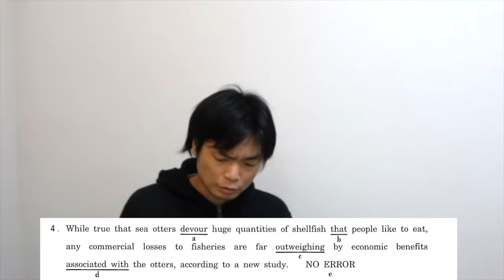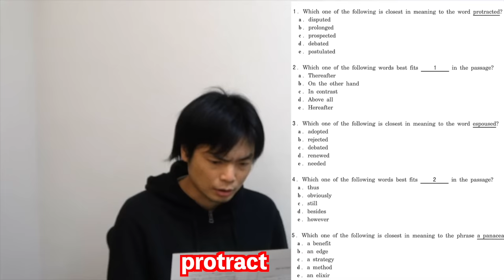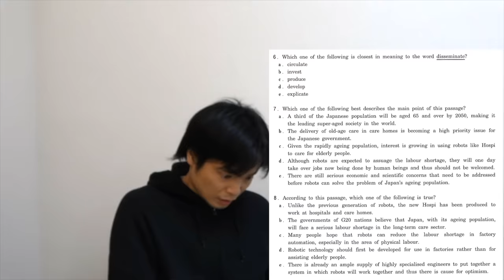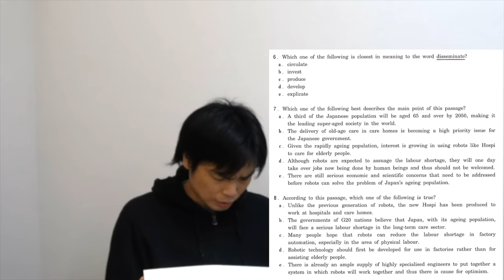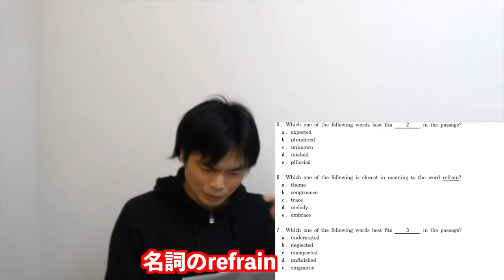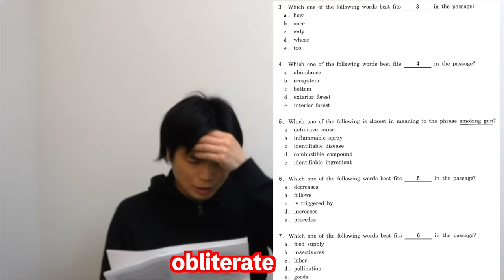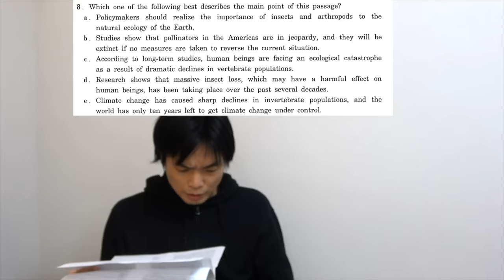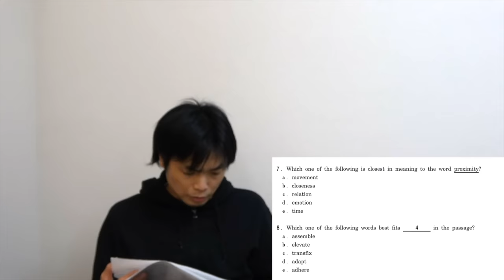【予備校の解答バラバラ】2021年早稲田社学英語講評【単語が鬼難】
早稲田大学社会科学部の出典はEconomist, Guardian, Washington Post, New York Times。大学入試最高峰の語彙問題。さらに正誤問題まで！